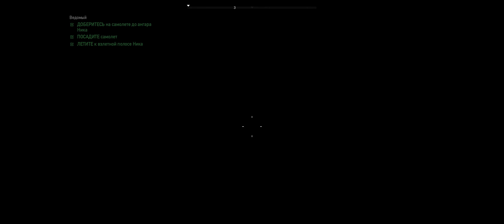Far Cry 5 Прохождение (Walkthrough) #5 (Первые полеты)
► Far Cry 5 Прохождение (Walkthrough) #5 (Первые полеты) на русском на PC с максимальными настройками графики в 60fps. Часть 5

► Far Cry 5 – продолжение серии шутеров от первого лица Far Cry, события которого разворачиваются в Америке, в штате Монтана. Вы прибываете в вымышленный округ Хоуп и начинаете свои приключения в роли помощника шерифа. Вам предстоит остановить секту «Врата Эдема», состоящую из религиозных фанатиков, которая на протяжении многих лет пытается установить контроль за округом. Чтобы это сделать, вы должны будете объединиться с местными жителями и возглавить сопротивление.

► Множество запоминающихся персонажей: хозяйка салуна Мэри Мэй, летчик и примерный семьянин Ник Рай, пастор Джером Джеффрис, которому пришлось оставить служение, и другие.
► Нанимайте персонажей, которые помогут в вашей борьбе, и совершенствуйте их особые навыки (до трех одновременно), чтобы расстроить планы "эдемщиков".
► Также вам помогут специально обученные животные, которым вы сможете отдавать команды в зависимости от выбранного стиля игры.
► А еще в деле Сопротивления вам пригодится помощь друзей: сюжетная кампания доступна для прохождения в совместном режиме для двух игроков.